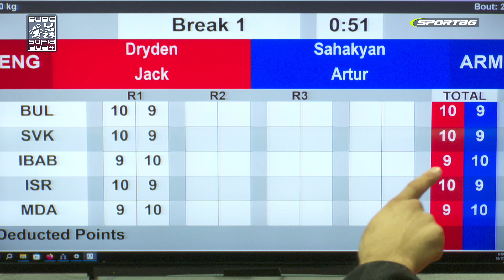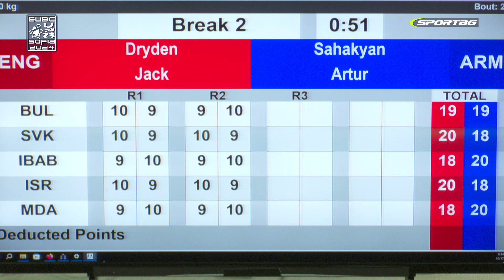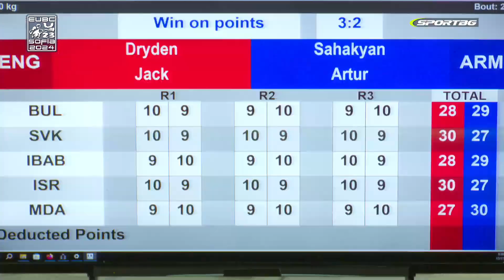Jack Dryden (ENG) vs. Artur Sahakyan (ARM) EUBC U23 Championships 2024 SF's (60kg)